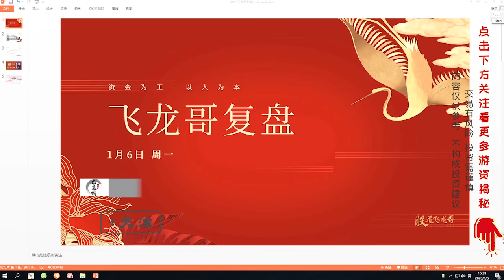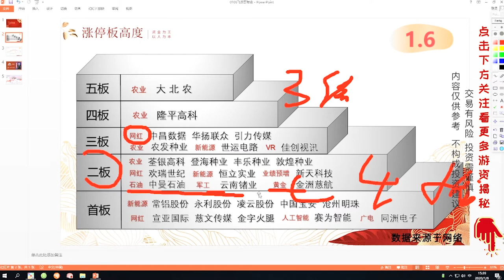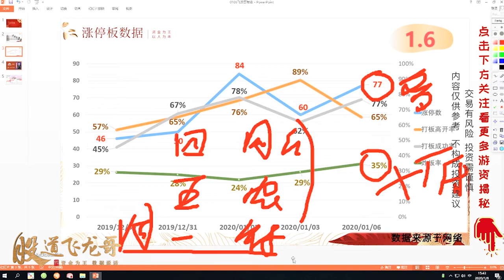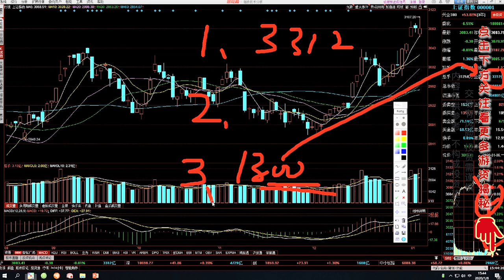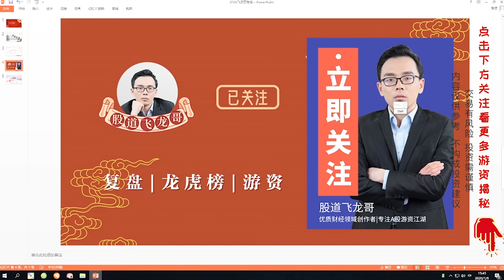大北农5板新龙头，网红农业特斯拉轮动，明天注意一点风险